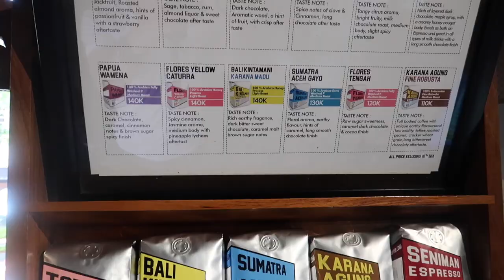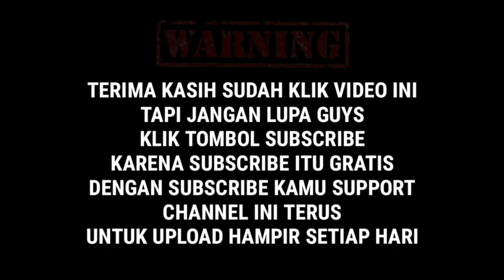LIBURAN BALI - CHOKY SAPUTRA - TRAVEL VLOG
Liburan ke Bali kali ini, ga cuman ke Seminyak-Seminyak- dan Seminyak

Jalan" melipir dulu ke beberapa spot yg baru pertama kali aku datengin.

Like & KOmen

Enjooooyyyyy huuuuuunn!